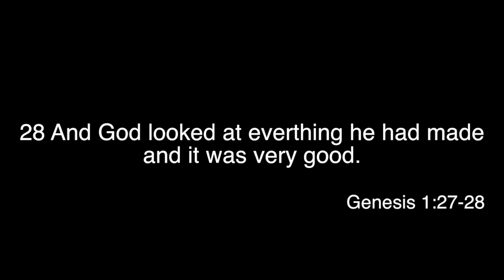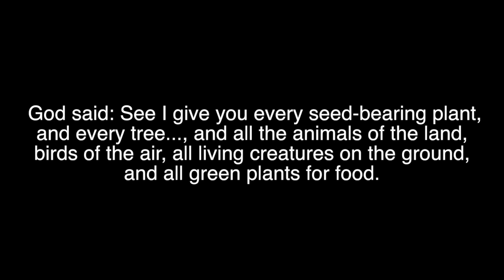Bible Study Session 1 "The Will of God" By Leslie Weatherhead 05.28.20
Hello Centenary, and friends of Centenary! We want to thank you for joining us today for session 1 of "The Will of God" by Leslie Weatherhead This is the 1st session of our new Bible study. Thank you again for joining us today.